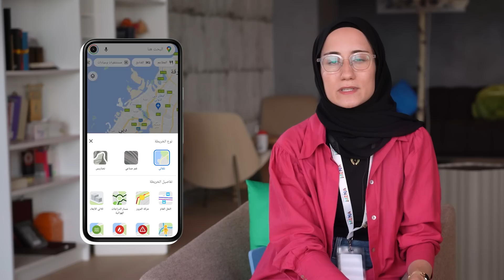جوجليات - الحلقة 14 - لفة في مدن العالم مع Google Street View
من حيّ الفهيدي في دبي، نأخذكم بجولة سريعة حول ميزة التجول الافتراضي من Google. كيف يتم التقاط صور بانورامية للمعالم التاريخية والثقافية حول العالم؟ ما هي أبرز الأماكن التي تم تصويرها في منطقة الشرق الأوسط وشمال أفريقيا؟ شاهدوا الحلقة لتعرفوا المزيد!